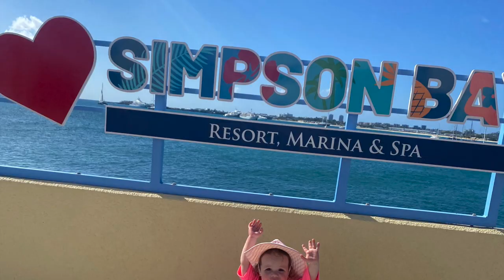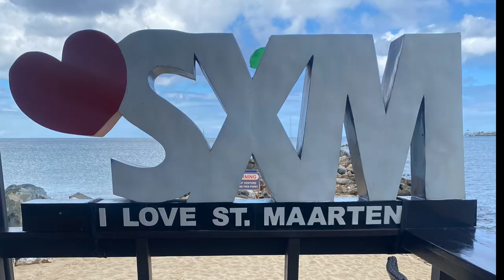St Maarten 2023